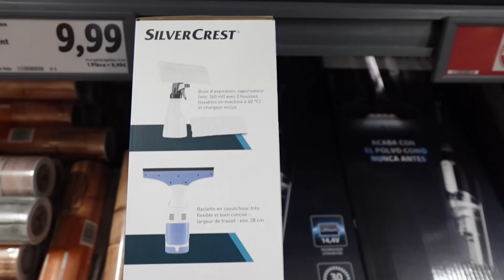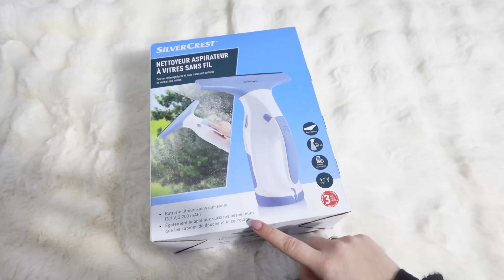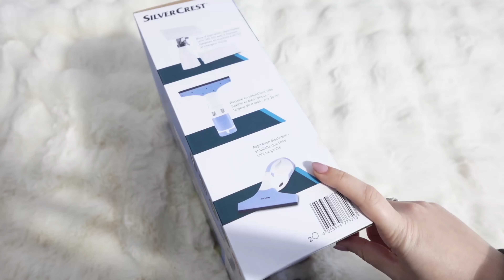ON CONTINUE LES TRAVAUX | NETTOYAGE DES DEUX ÉTAGES AVANT EMMÉNAGEMENT ✨ Promo de la semaine LIDL 💶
Hello, comme vous avez pu voir je déménage enfin, nous avons acheté une maison et je vous embarque avec moi dans ce beau projet, déménagement, emménagements, vlog, décoration, rénovation et bien évidement nettoyage et home tour de la maison ✨
Bon visionnage

Salut et bienvenue ! Je suis Océana,

Ma chaîne YouTube propose une variété de vidéos, allant de revues ciblées à la motivation pour le ménage, l’organisation de la maison.
Mes vidéos incluent également des moments de motivation, des routines productives, des sessions “clean with me” et des inspirations pour l’organisation et la décoration saisonnières.  Je partage également des astuces, des bons plans, des retours de courses à petit budget, des idées de repas, des recettes saines et rapides, des hauls, des vlogs, menus de la semaine et des conseils bien-être.
Rejoignez la chaîne, activez les notifications, et retrouvons-nous tous les samedis à 10h00, avec quelques vidéos bonus le mercredi à 10h00 également.